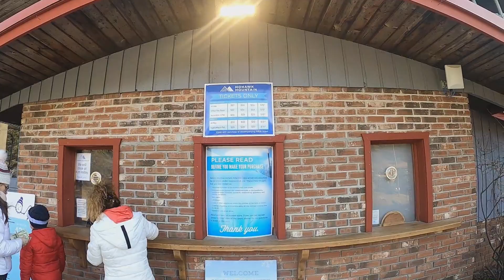MOHAWK MOUNTAIN SKI AREA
CORNWALL, CT
02232020
BY LOUIE PONCE